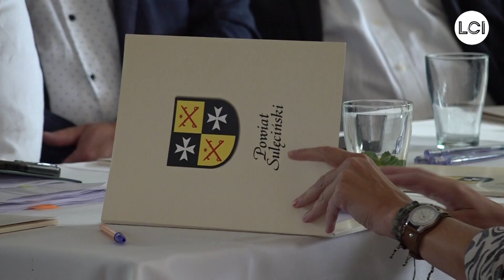Networking w powiecie sulęcińskim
O dotacjach, pożyczkach, funduszach europejskich i środkach z Krajowego Planu Odbudowy mogli się dowiedzieć przedsiębiorcy z powiatu sulęcińskiego, którzy wzięli udział w śniadaniu biznesowym gminie Krzeszyce. To nowa inicjatywa, ale bardzo potrzebna. Właściciele firm mają cały wachlarz możliwości, o którym często nie wiedzą. Np. o środkach z Krajowego Planu Odbudowy, właśnie trwa konkurs dla branży turystycznej.